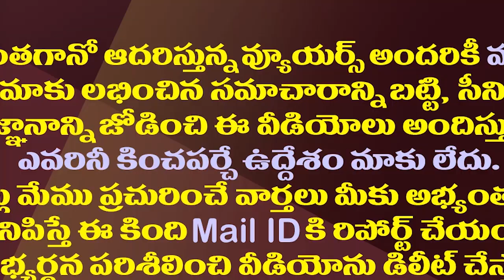జగన్ పై విమర్శలతో వైసీపీ నెత్తిన పాలుపోసిన బీజేపీ| BJP Has Benefited YSRCP By Criticizing CM Jagan